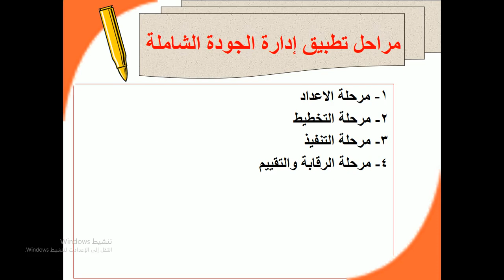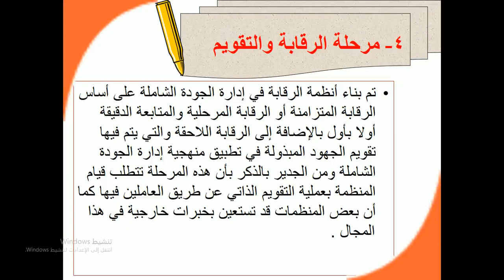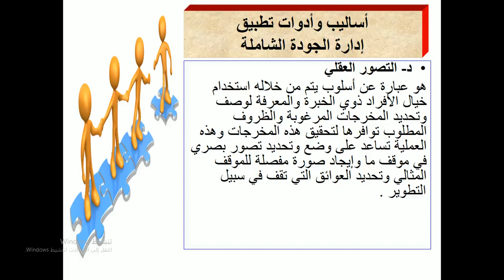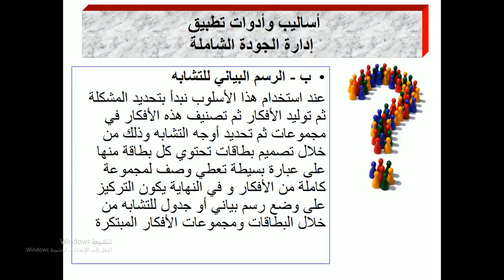ادارة الجودة الشاملة اليوم التدريبي الثاني الجلسة الثانية